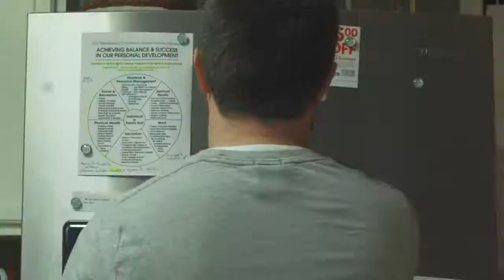CLAP CLAP - CORTO DE TERROR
El estar en casa puede ser un trabajo bastante fácil. A menos, por supuesto, que el lugar esté embrujado.

Cortometraje de terror dirigido por Brandon Piskorik.
Protagonizada por Aaron Burt y Andrew Burt.
Basado en el cuento "Red Light Green Light" de Andrew Donley.